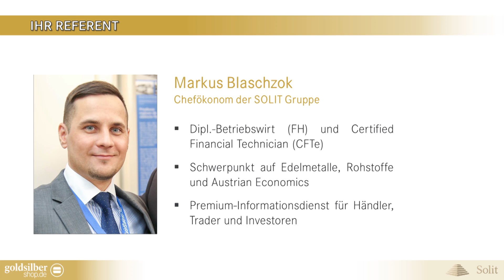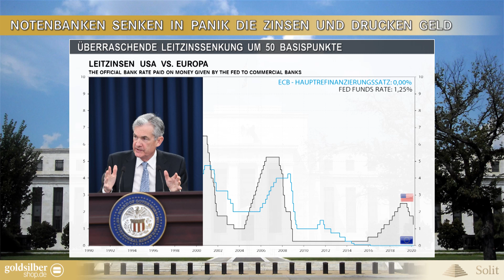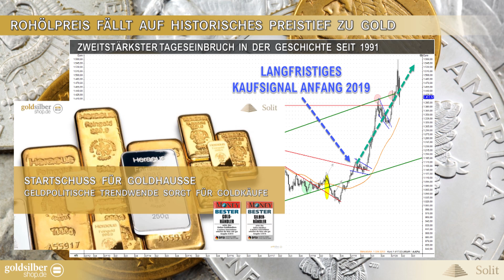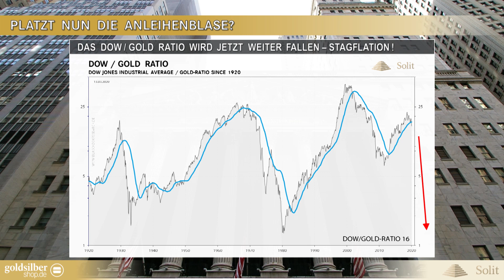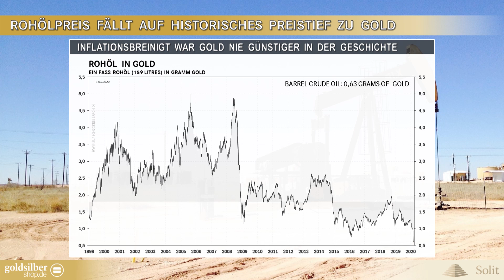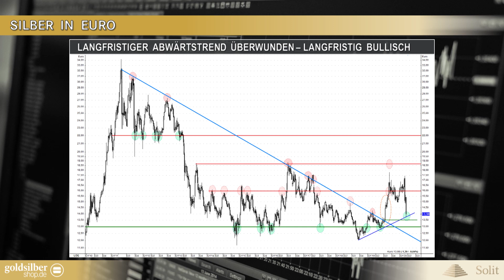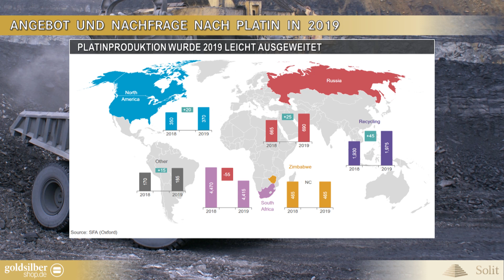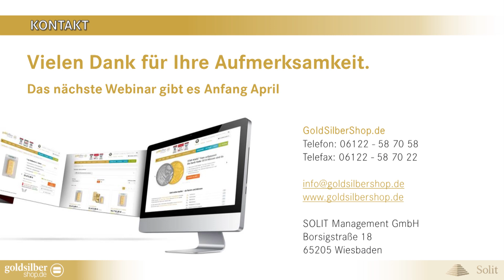Die Blasen platzen – Goldhausse nimmt Fahrt auf – Webinar mit M. Blaschzok (13.03.2020)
Willkommen zu unserem neuesten Marktwebinar 📈 📊 📉 mit unserem Chefökonom Markus Blaschzok zum Thema „Die Blasen platzen – Goldhausse nimmt Fahrt auf – Notenbanken intervenieren - Stagflation! Corona hat die Blasen angestochen – Wie werden die Edelmetallmärkte darauf reagieren?“

📄 Themen des Webinars 📄

► Corona sticht Blasen an: Aktienmärkte implodieren
► Gold als sicherer Hafen gesucht – Industriemetalle brechen ein
► Notenbanken werfen die Druckerpressen an und senken Zinsen
► Rohöl bricht auf historisches Tief zu Goldpreis ein
► Alle Prognosen eingetroffen – Edelmetalle mit genauer Analyse
► Chart- und Terminmarktanalyse zu den Edelmetallen

Und jetzt wünschen wir Ihnen viel Spaß mit unserem aktuellen Marktwebinar! 💻

ℹ️ Erleben Sie einen wahrlich WERT-haltigen Tag, voll geballtem Expertenwissen zum aktuellen Marktgeschehen und weit darüber hinaus: Auf unserem ✨ SOLIT Go for Gold-Wertekongress 2021 ✨ am 19. - 20. März 2021 in Wiesbaden. Tickets und weitere Informationen finden Sie hier: 🔗